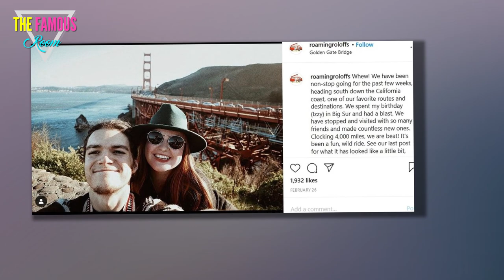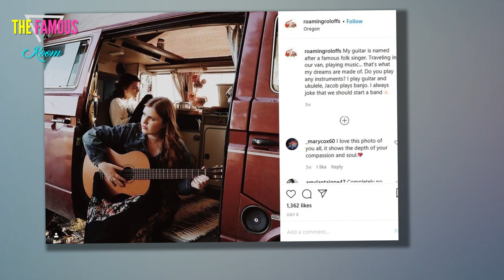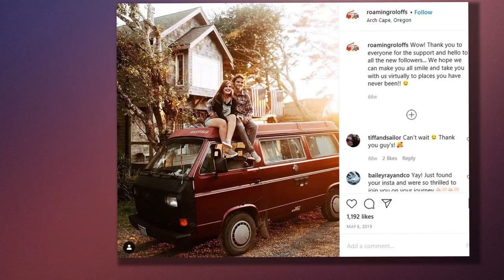Jacob Roloff & Wife Isabel Rock Tease Big Announcement – Baby On The Way? LPBW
Little People, Big World spoilers reveal that Jacob Roloff, the youngest of Matt and Amy Roloff’s children, has been referred to as the “black sheep” of the family. What did he do to earn that dubious nickname? Well, he was the first to depart the show but that hardly seems dire and drastic enough to give him a dirty nickname?

Little People Big World Cast Updates: Jacob Roloff & Isabel Rock
Instead, the independent soul is carving out his own identity with wife, Isabel Rock. Both have rejected the reality realm although they keep fans in the loop via Instagram.

Which is why the buzz around them is growing. The couple’s joint Instagram is roamingroloffs, and on it they have dropped a bombshell. It seems that Jacob and Isabel have an exciting announcement and of course everyone is wondering if a baby is on the way.
Little People Big World News: Isabel Rock Pregnancy Rumors
What is stoking the flames of the rumor mill is that neither one has spilled what they are going to announce and so talk is ramping up. Last July In Touch Weekly noted that Matt shared photos of Jacob and Isabel on his Instagram. At that time speculation was that the couple were pregnant.  Isabel set the record straight by saying, “Definitely not pregnant, just a flowy dress.”

Could it be that the Little People Big World couple are ready to ditch their van and find more permanent shelter? Could be! For now fans need to sit tight and wait until the couple decides to spill whatever news they are holding on to.
Up to this point Isabel and Jacob Roloff have been leading creative and independent lives so settling down and starting a family would be a huge move for them. In contrast, Matt, Amy, and Zach, one of Jacob’s brothers, continue to film LPBW. What is one man’s junk is another man’s treasure so they say.

Instead of filming Little People Big Worold, the Roloff couple are more comfortable finding adventure on the open road in Ruby, their van.

The post that got tongues wagging came on August 12 when they posted a photo of their van and dogs to Instagram. The caption read, “Bend, Oregon. We have some pretty exciting news to share… Any guesses?!”
Little People Big World 2020 News: Jacob Roloff & Wife Isabel Rock Update
Fans were quick to guess a baby and a permanent home in Bend. Isabel said on her Instagram, “Lil peek into life lately: I have wanted to move to Bend, Oregon, for a very long time but everyone always told me, ‘It never rains there, it is sunny every single day of the year’ which honestly … was a turn off.”

“I love the rain. We have been here for a few weeks now and it’s been raining and storming, and let me just say, I’m more in love with this place than ever.”

Be sure to catch up on everything happening with Little People, Big World right now. Come back here often for Little People, Big World spoilers, news, and 2020 updates.